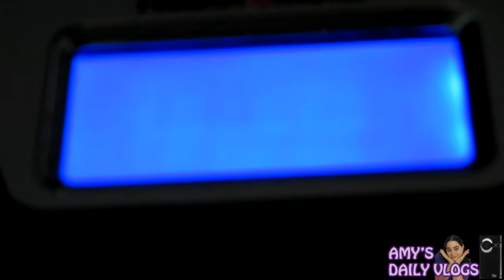381 - Jersey Daily Vlog 9/25/2013 - Reached a Weight Loss Goal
9/25/2013 - Reached a Weight Loss Goal

I reached one of my short term goals of getting under 215 pounds. Can't wait til I hit my next goal of 200 pounds.

I decided on my 29th birthday to do a vlog a day for a year. This is to talk about getting my life back together before I turn 30.

1 year done.

Amy - Life Points for the Day : 0
Total Life Points: 359

Tony - Life Points for the Day : 0
Total Life Points: 238

I don't have cute kids but I have a cute dog.

No excuses. Make smart decisions.